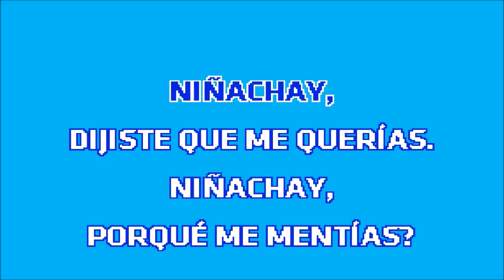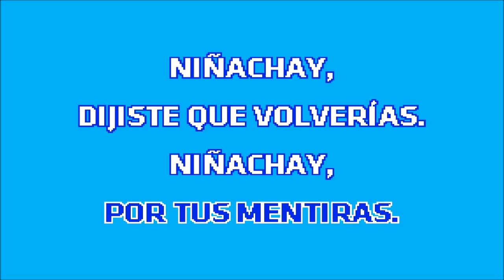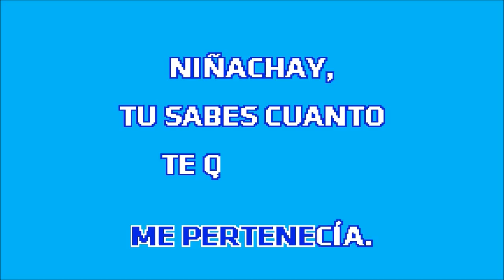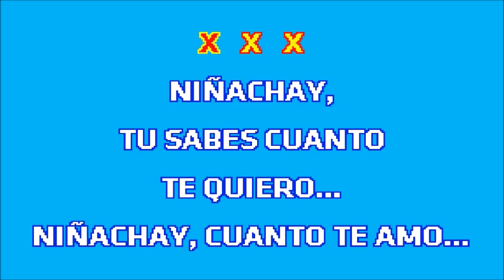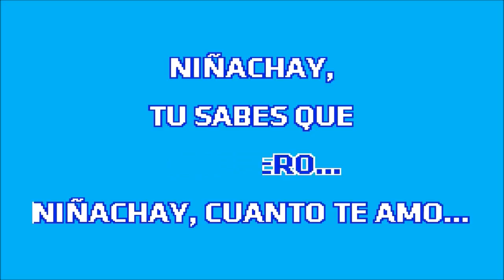NIÑACHAY (Karaoke) - William Luna